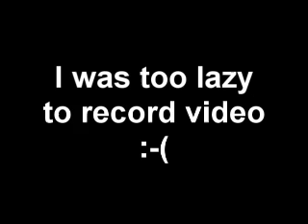John Myung ex10 cover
I just recorded a cover of ex10 from progressive bass concepts, I also played the lifting shadows intro and a riff from the glass prison

This was after about 2 hours of practising that exercice for the first time

I played the bass for 1.5 years, still learning a lot